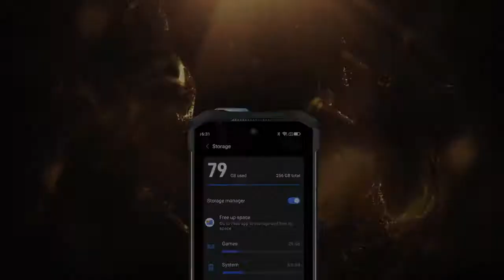Doogee S98 - Dayanıklı tasarıma ve akıllı arka ekrana sahip yeni telefon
Bu kanalda yeni ve geleceğe yönelik ürünlerin tanıtımları yapılacaktır. Kanalımızda her gün geleceğin teknolojileri ve yeni icatlar ile ilgili bir video yayınlanmaktadır.